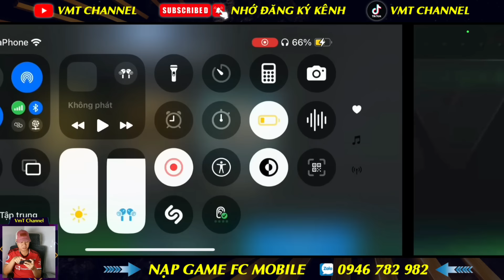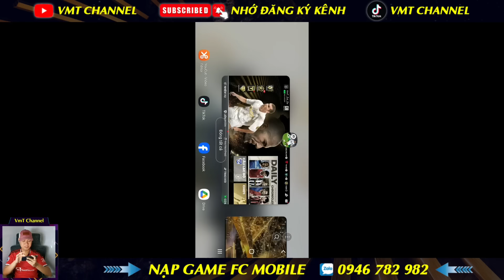DÙNG GEMS MỞ PACK SĂN MESSI - ANH EM THẾ NÀO | FC MOBILE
*** NẠP STAR PASS - FC POINT - CÀY THUÊ